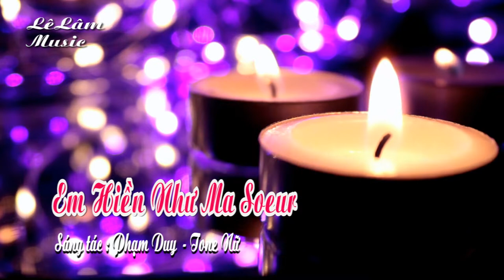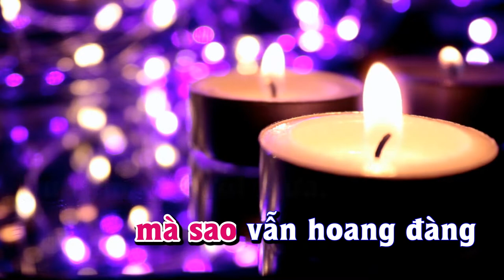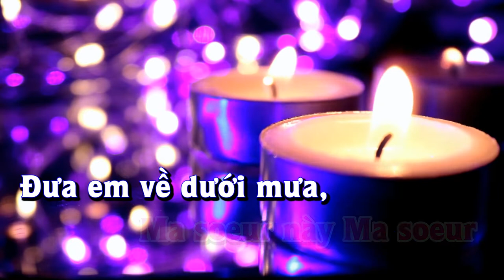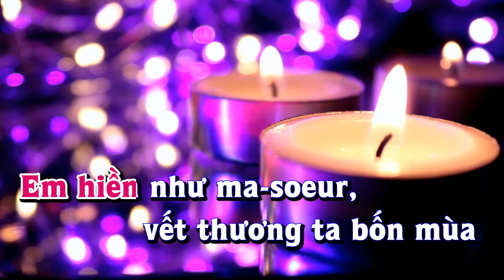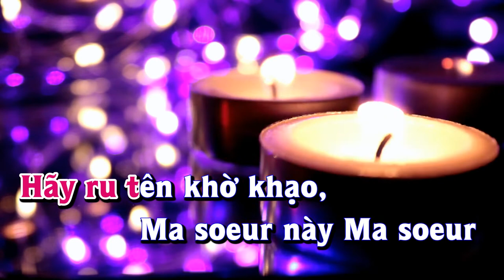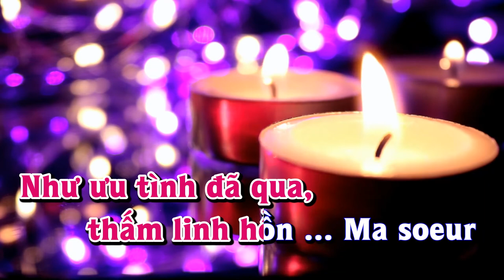Karaoke - EM HIỀN NHƯ MA SOEUR Tone Nữ | Lê Lâm Music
Lê Lâm Music KaraokeEMHIỀNNHƯ MASOEURToneNữ
KaraokeNhạcSốngEMHIỀNNHƯ MASOEURToneNữ